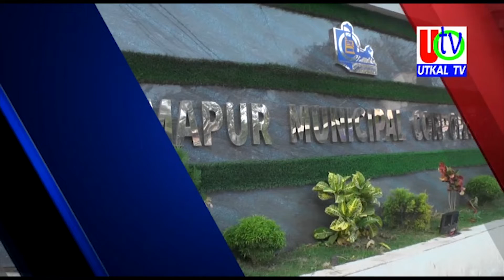21 10 2022 UTv News Full Bulletin